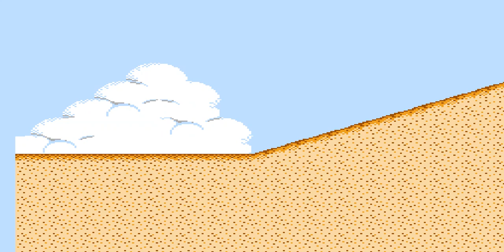Bugs Bunny's Birthday Blowout (NES) [145]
This game drained me because of how boring and bad and awful it is.  I played this game completely blind as well which may or may not matter. The good news is you can never lose with all the one ups you get, the bad news is those 1up bonus games are tedious and slow you down. Getting attacked by soap packets and shrimp and other random enemies is bad enough but testing your own endurance to go through such a mediocre game in one sitting makes it all the more worse.